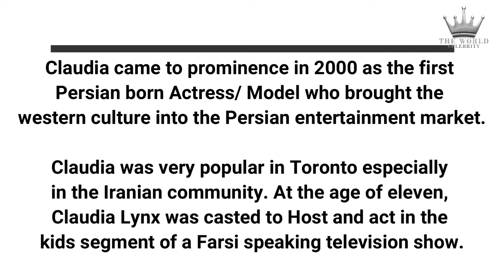Shaghayegh Claudia Lynx | Tehran, Iran | Pop Star